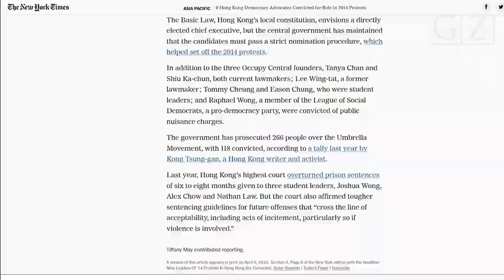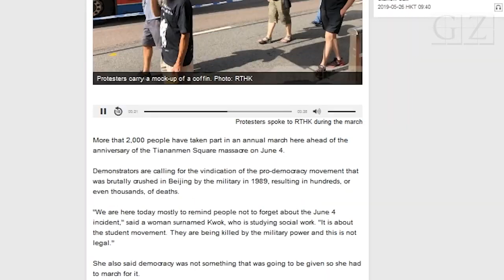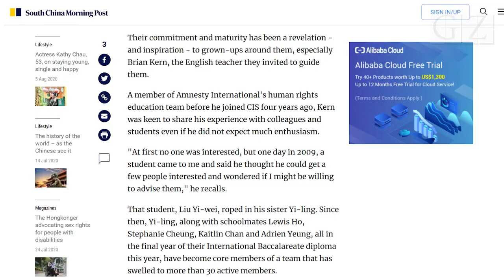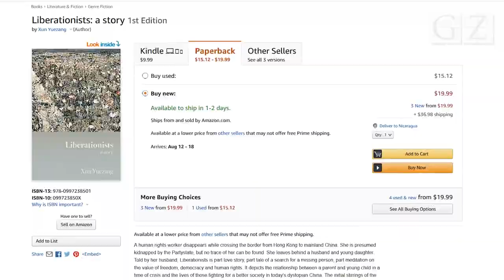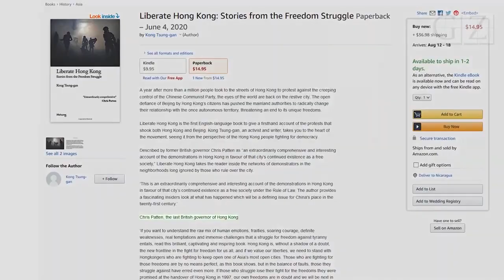Hong Kong has its own 'Gay Girl in Damascus'!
Best expose since the 'Gay girl in Damascus' turned out to be a middle aged Canadian man. 🤣 Hong Kong 'freedom fighter' is a yellow face north American ex Amnesty International staffer. White saviour complex. From the Grayzone, 9 August 2020, original post